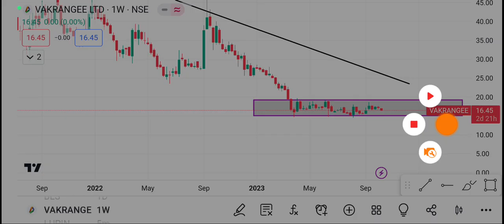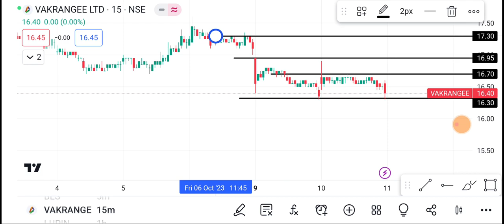11 October Vakrangee Share | Vakrangee Share latest News | Vakrangee Share price today news